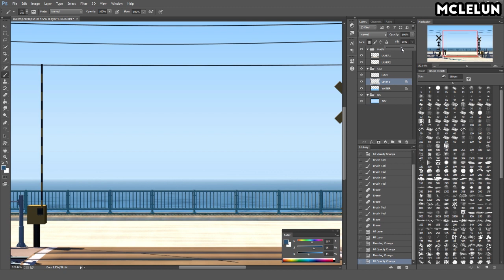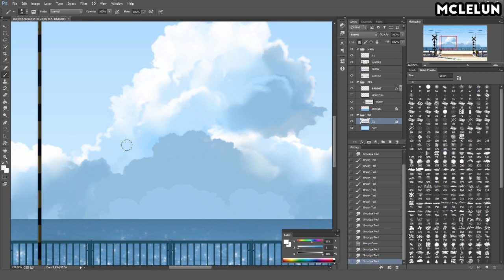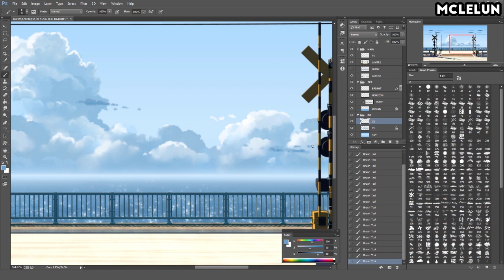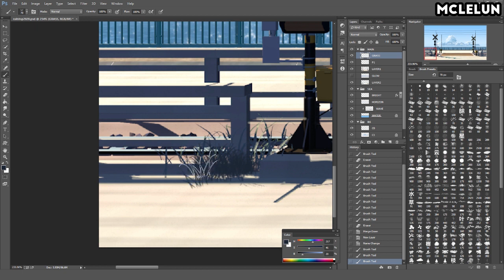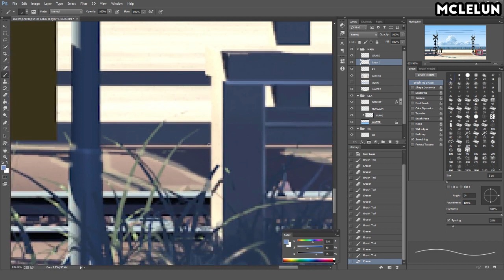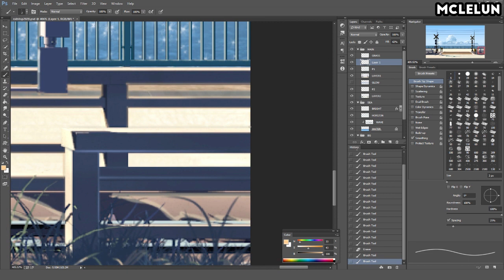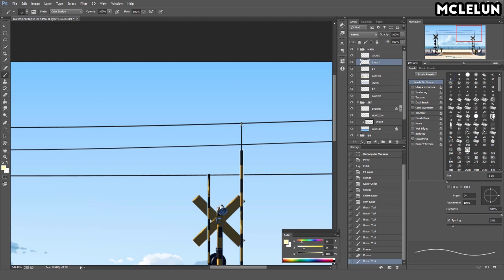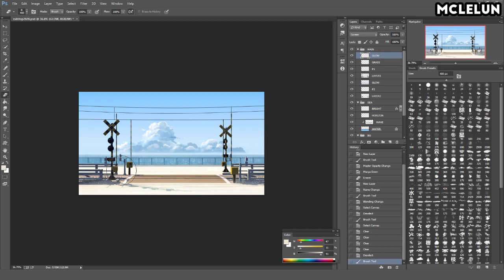Photoshop + Blender3D - Anime Style Background - Railroad Crossing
This is an railroad crossing 3D model I did long time ago using Blender3D. I decide to do some photoshop paint over on the render, since the last one I only did some minor painting.

There are no special render settings or materials for anime background, I just use a warm colour sun lamp that cast shadow, and another hemi/ambient color to make the shadow more blue and cyan.

00:00 Final Artwork
00:06 Layers From 3D Render
00:13 Painting Ocean
01:35 Painting Cloud
04:25 Painting Over 3D Render
05:10 Painting Grass
06:15 Painting Over 3D Render Again
11:30 Adjusting Fog Glow